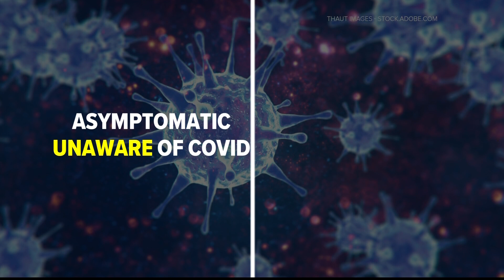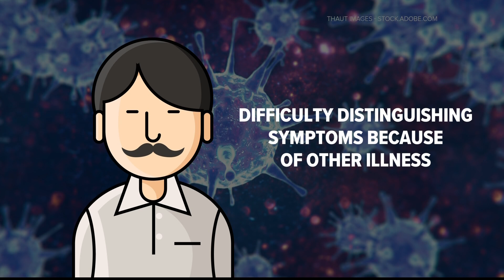Asymptomatic vs. ignoring COVID symptoms | Expert breaks down important difference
"People are misinterpreting, if they don't test and get a positive result, then they must not have it. And that's not true." said Dr. Jayne Morgan.